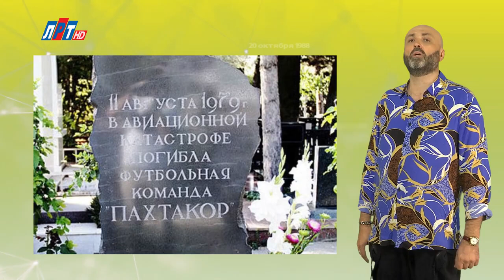11 АВГУСТА В ИСТОРИИ - Николай Пивненко в проекте ДАТА – 2020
11 АВГУСТА В ИСТОРИИ

© ПК-НиколайПивненко-2020